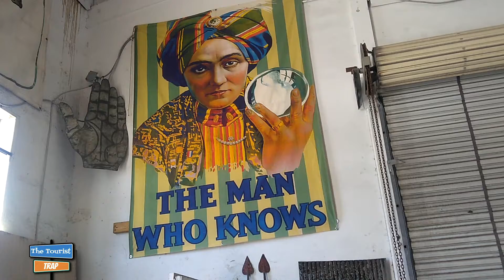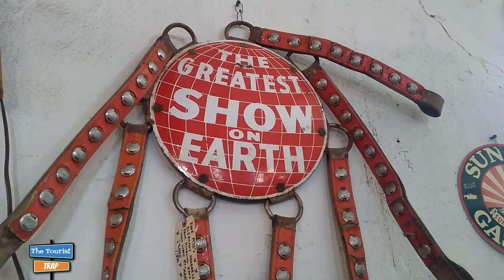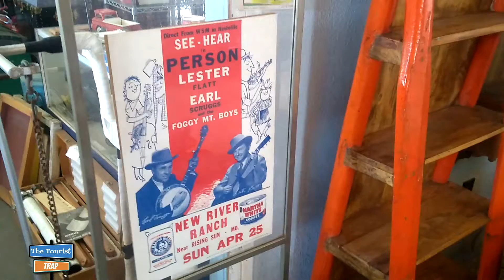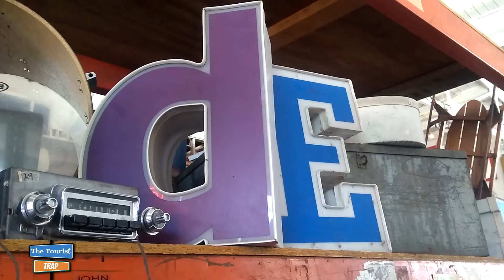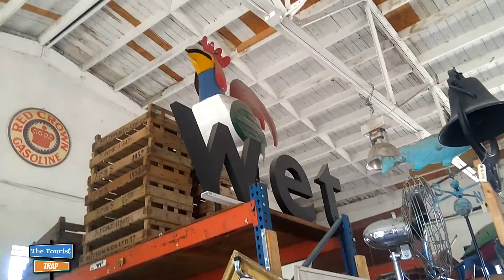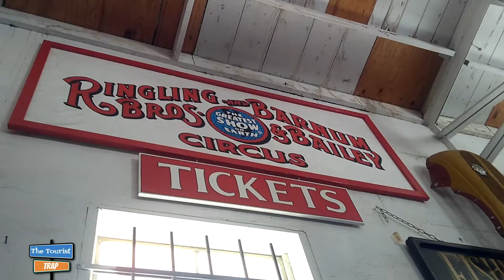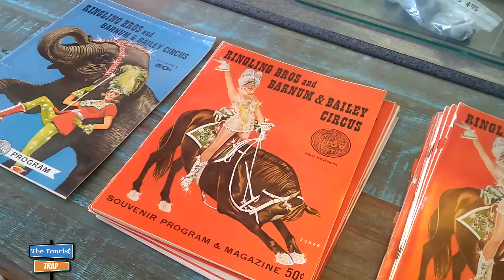Circus City Architectural Salvage, hard to lose a Duke Boy even in a circus salvage store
Circus City Architectural Salvage in Sarasota, Florida is an amazing place with some amazing items. Not only items from the circus but a lot of vintage unique items as well. It is hard to even lose a Duke Boy in this shop. Chris Hensel who played Jeb Stuart Duke on The Dukes of Hazzard joins me as we make our way through this big warehouse at Circus City Architectural Salvage in Sarasota, Florida.

Check out the links for Chris Hensel below.

Check out the links below for Circus City Architechural Salvage